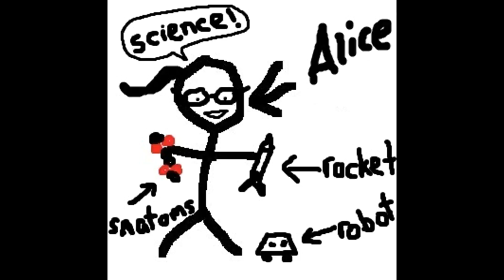7 Easy Steps To Making Alice's YouTube Channel Explode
You won't believe #10!